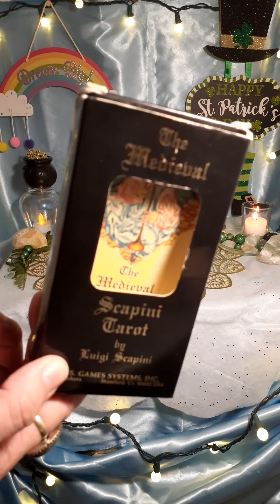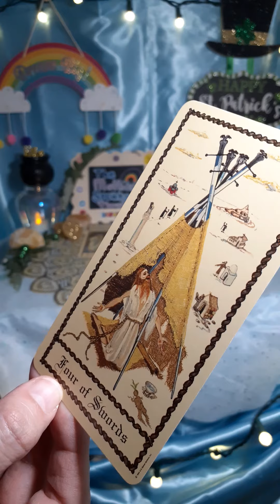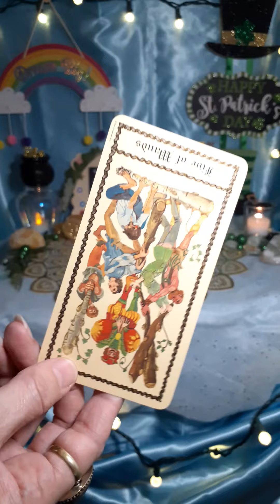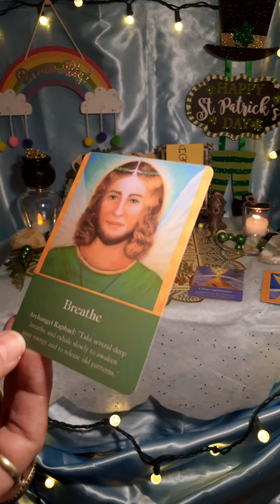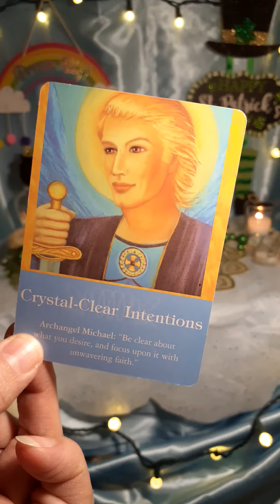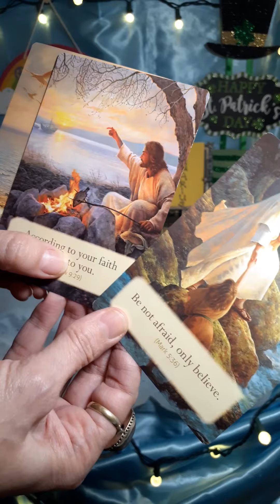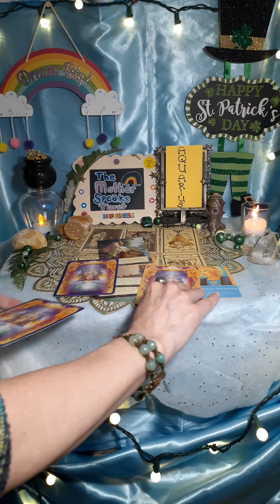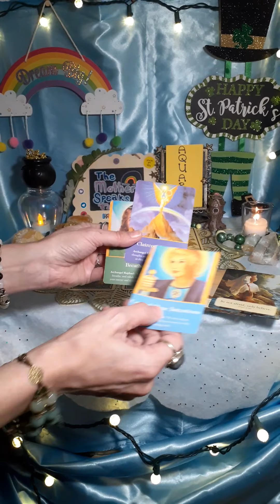AQUARIUS**🏺💦**🚫🥺NO FEAR! Stay In The Present & 🧘‍♀️Meditate!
Other channels you might want to check out:
*PRAVEEN MOHAN(ANCIENT HISTORY):

My novels:
Links to PURCHASE my books:
PERCEPTION, The Two Yet One, Book One:

Book Two:
PERCEPTION, The Two Yet One, Book Two

Blessings!